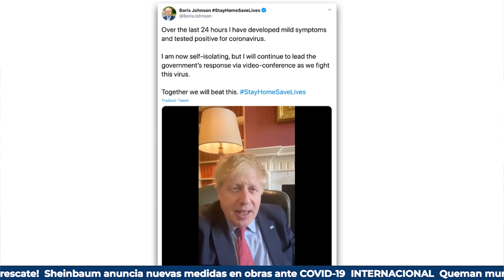¿Creen que el presidente respete a Susana Distancia?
Así, de cuates… de coraza ¿creen que el Presidente López Obrador haga caso a sus propias palabras en la mañanera y a lo mensajes de Salud y respete a Susana Distancia? Massimo cree que a las primeras de cambio se come a besos a quien le ofrezca un "detente".